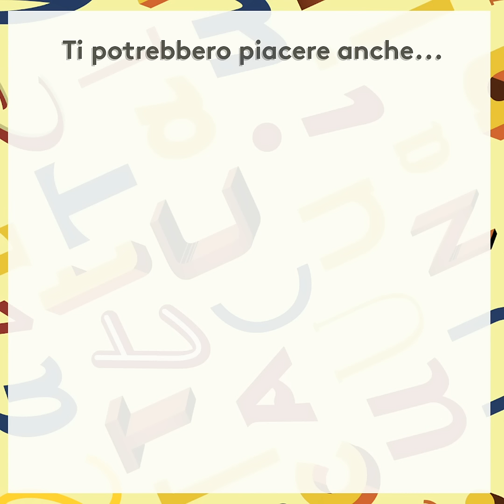Bicchierini furbi della nonna [ricetta semplice by Al.ta Cucina]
👇👇  Le ricetta scritta è in descrizione  👇👇

Un dolce furbo da preparare in soli 5 minuti!

Golosa crema pasticciera con pinoli pronta da gustare in un bicchiere 😍

RICETTA COMPLETA  😍:

Bicchierini della nonna

INGREDIENTI [per 16 porzioni]:
Per la crema pasticcera:
1 lt di latte intero
8 tuorli
200g di zucchero
20g di amido di mais
60g di farina 00
Scorza di 1 limone
1 bustina di vanillina
70g di pinoli
Per la base:
160g di biscotti secchi ridotti in polvere
80g di burro fuso
Per lo strato intermedio:
160g di biscotti secchi sbriciolati
Per guarnire:
50g di pinoli

PROCEDIMENTO
Preparare la crema pasticcera:
Con una frusta lavorare lo zucchero e i tuorli fino ad ottenere un composto morbido ed omogeneo, quindi aggiungere la farina e l’amido di mais amalgamando bene. Scaldare il latte insieme alla scorza intera del limone (che poi andrà rimossa) e versarlo a filo nel composto mescolando continuamente, quindi spostare il tutto sul fuoco e continuare a mescolare fino a far addensare la crema. Aggiungere metà dei pinoli tritati, mescolare, quindi coprire con pellicola trasparente e porre in frigorifero a farla raffreddare.
Preparare la base del dolce riducendo in polvere 160g di biscotti secchi e unendo il burro fuso.
Montaggio del dolce:
In dei bicchierini disporre prima la base di biscotti e burro compattando bene con il dorso di un cucchiaino, quindi mettere due cucchiai di crema pasticcera ai pinoli e livellare. Proseguire con dei biscotti sbriciolati e concludere con altra crema pasticcera.
Guarnire con pinoli e zucchero a velo e servire!